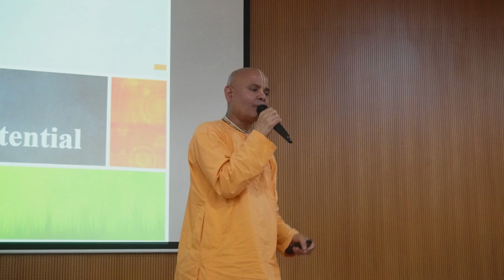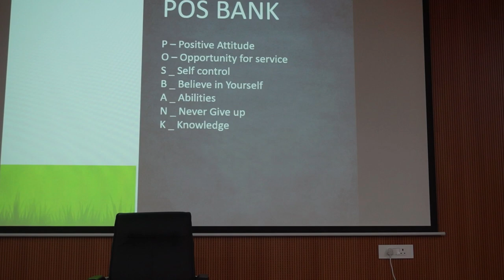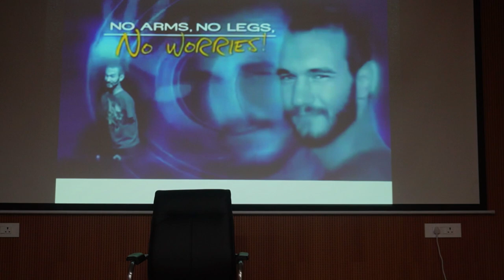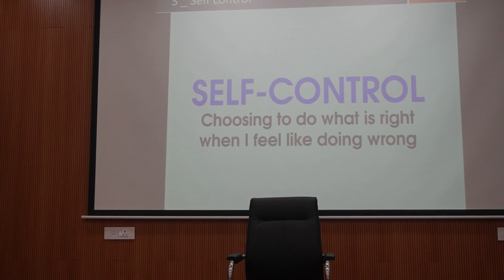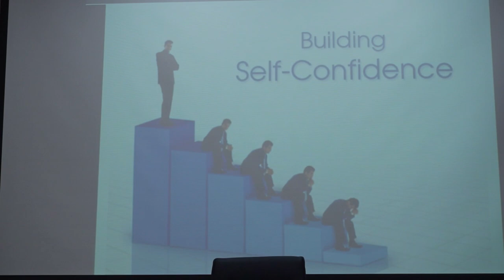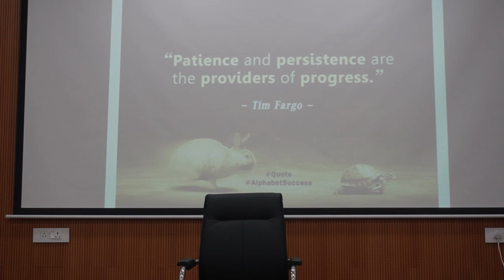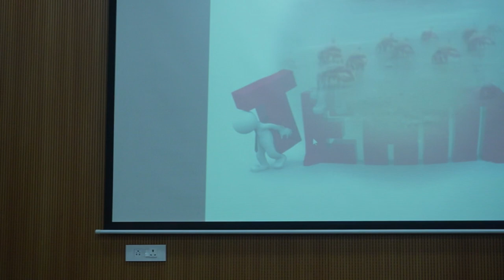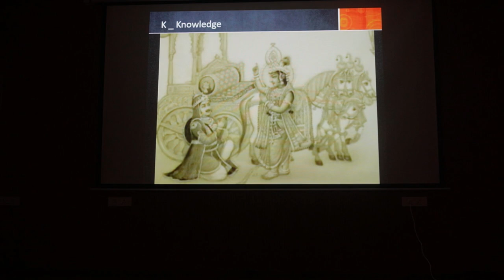HG Yugal Kishore Prabhuji session in Government Engineering College,Daman